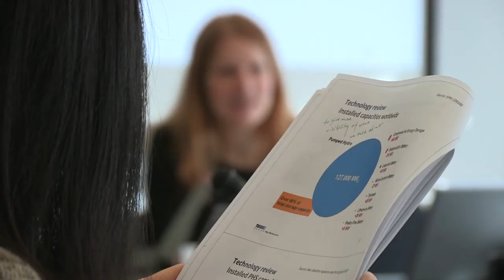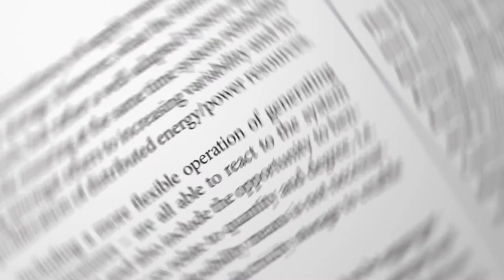THINK Topic 8 Electricity storage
THINK -- June 2012
Electricity storage: How to facilitate its deployment and operation in the EU (Topic 8/12).
Florence School of Regulation coordinates the scientific think tank advising the European Commission on mid- and long-term energy policy.